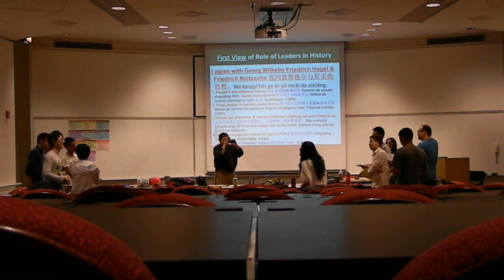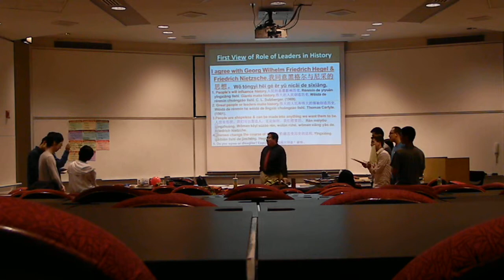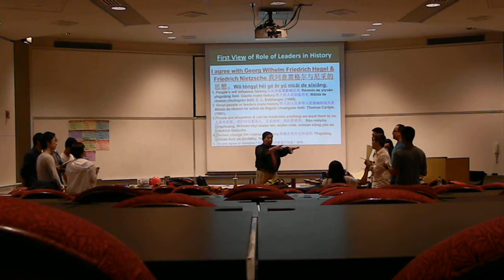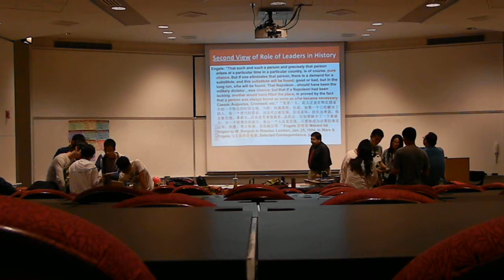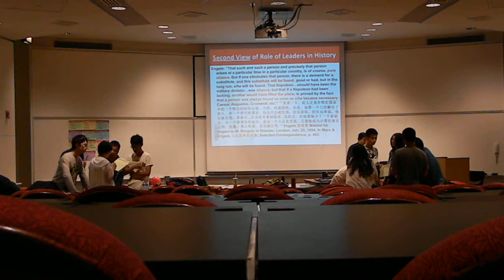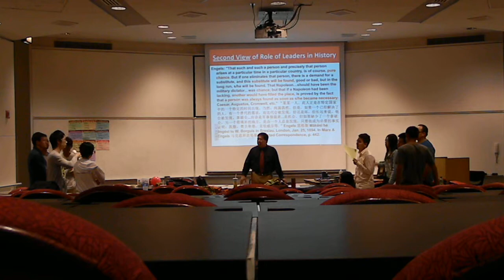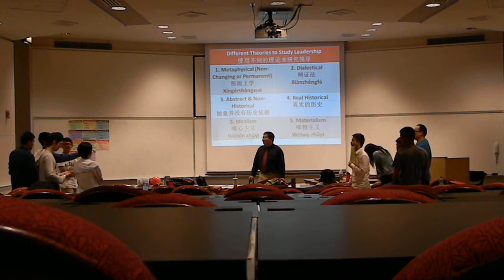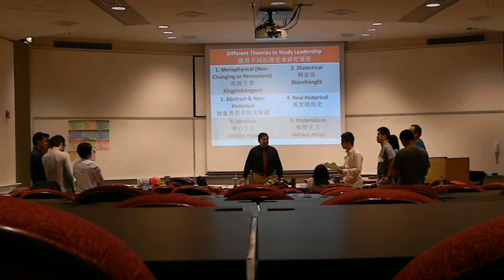DSCN13412a 2013-08-02 Rey Ty's Leadership Workshop for ZJUT Students at NIU